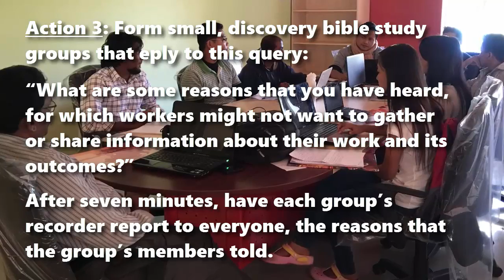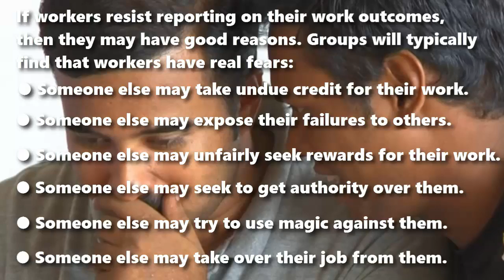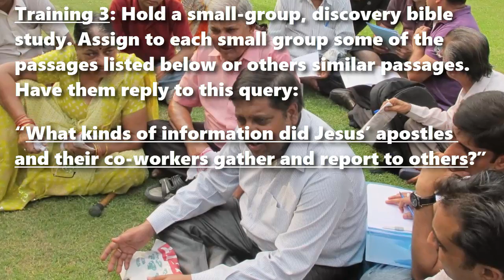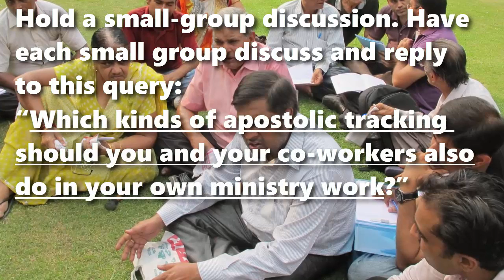Information Gathering Within Disciple-Making Movements (3/7)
Module 3: Jesus’ Apostles Tracked Outcomes

Reasons that you have heard, for which workers might not want to gather or share information about their work and its outcomes:

● Someone else may take undue credit for their work.
● Someone else may expose their failures to others.
● Someone else may unfairly seek rewards for their work.
● Someone else may seek to get authority over them.
● Someone else may try to use magic against them.
● Someone else may take over their job from them.

● Numbers of baptisms
● Disciples added, increasing or multiplying
● Numbers and locations of churches planted
● Names of workers and team-mates
● Social classes reached
● Cities and regions entered
● Approximate dates
● Persecution outbreaks and response

Conclusion: Church planters and new shepherds willingly gather information that they share with their coaches who love them.